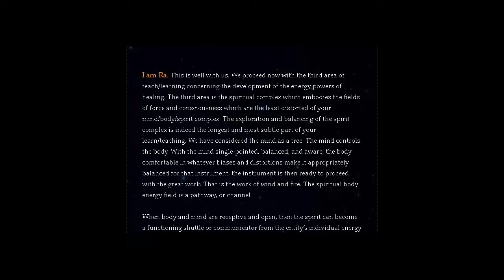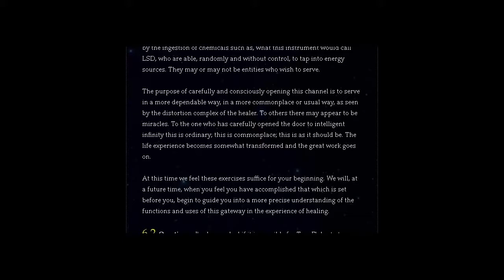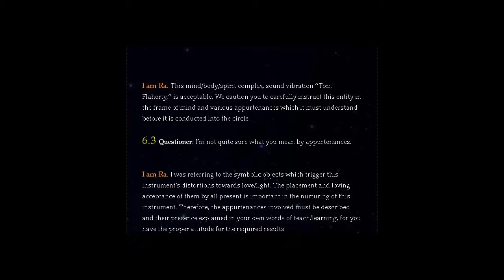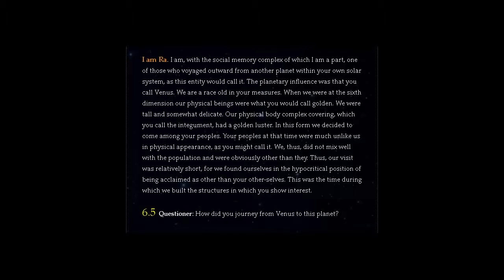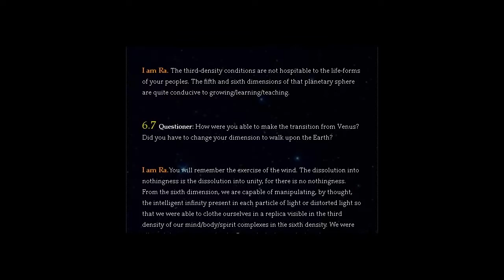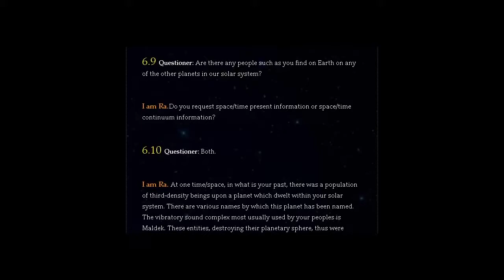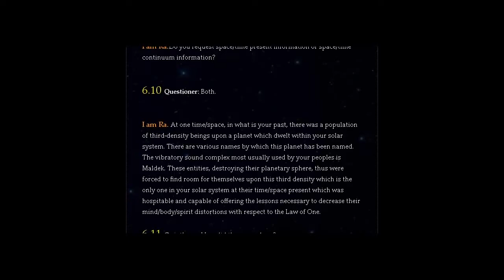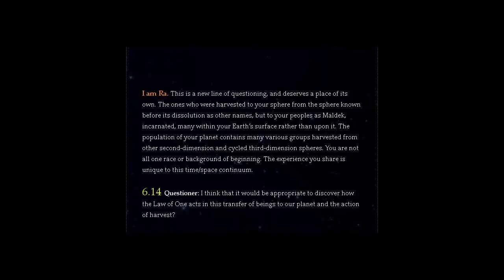THE LAW OF ONE | SESSION SIX PART ONE